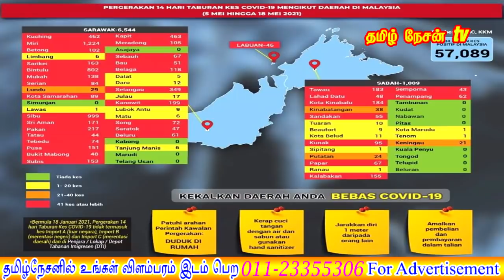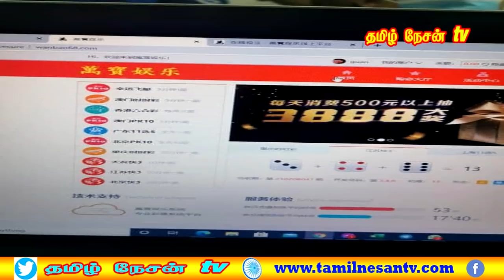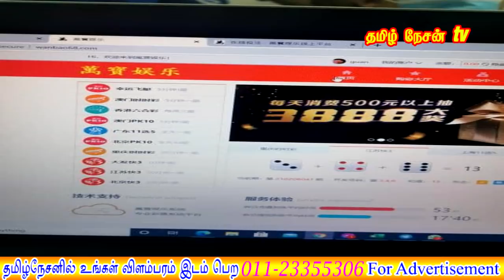MALAYSIA TAMIL NEWS 19.05.2021 மலசியாவில் COVID19 முடிவா? ஆரம்பமா?